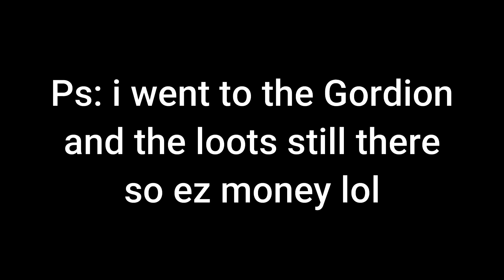NEW INFINITE MONEY GLITCH - LETHAL COMPANY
This video wasn't a tutorial, what happened here is i was spamming open the gift when i was having connection problems. So the items summoned all the time and the gift still in unopened condition, but i couldn't drop the gift so i have to sell it to the company in the end.

For the Company!